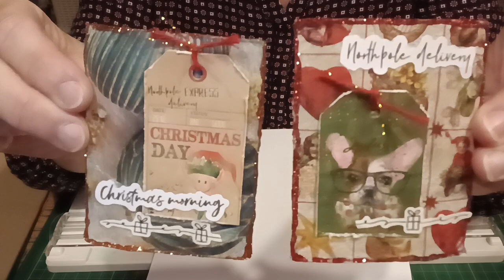Tuto carte / beaucoup de récup et pour le reste c'est du action.